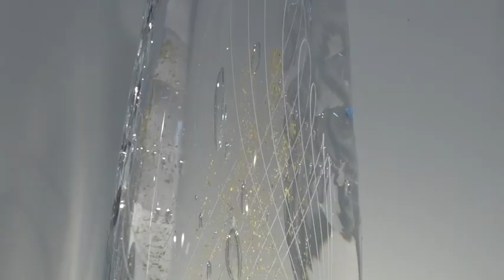Young Masters James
This video is about Young Masters James